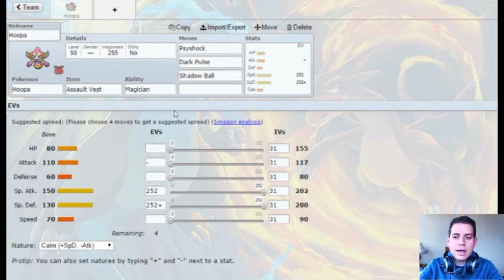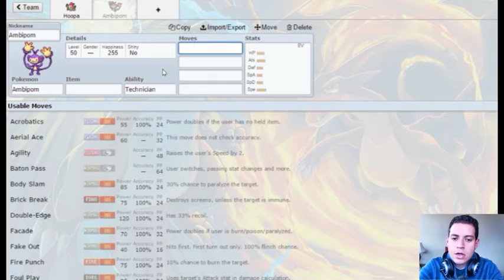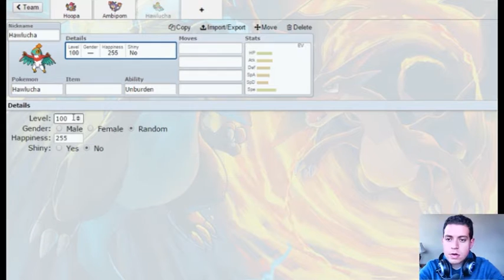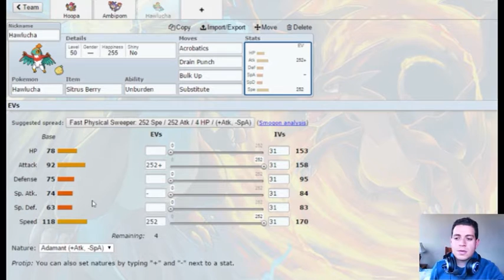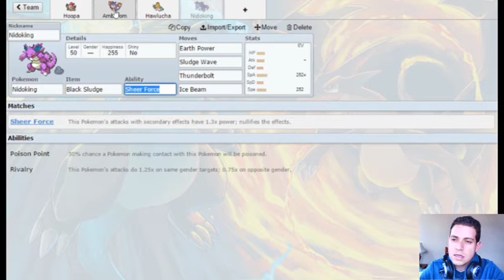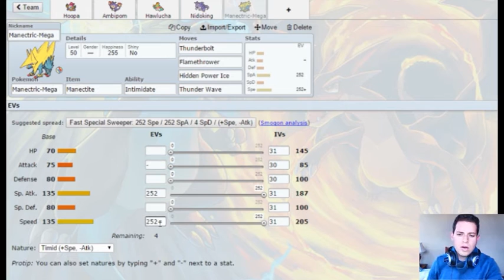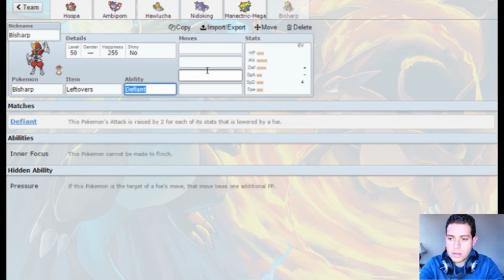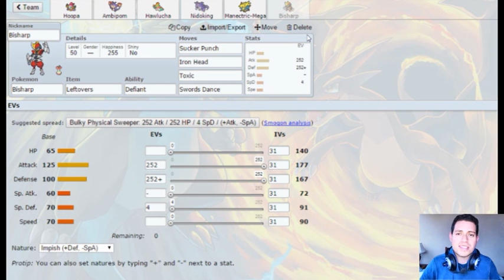Team Building # 10 "Hooray"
Sin mas ni mas nos lanzamos a explorar al nuevo pokemon Hoopa antes del ban!! Vamos a los 20 likes!!

Mira: "Pokemon Omega Rubi/Alfa Zafiro Batalla Wi-Fi En Vivo # 41 "Fuego Sin Flash""